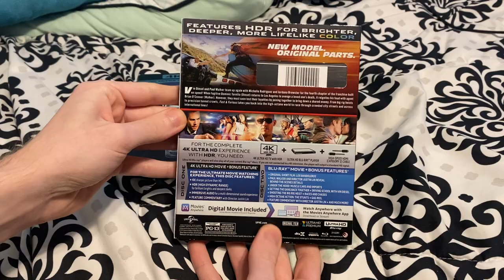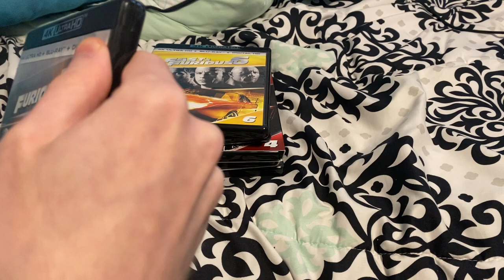My Paul Walker Movie Collection (2023)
Titles shown:
-The Fast and the Furious
-2 Fast 2 Furious
-Fast and Furious
-Fast Five
-Fast and Furious 6
-Furious 7